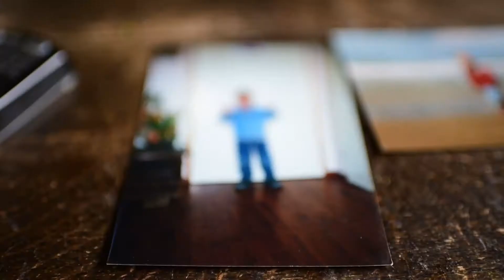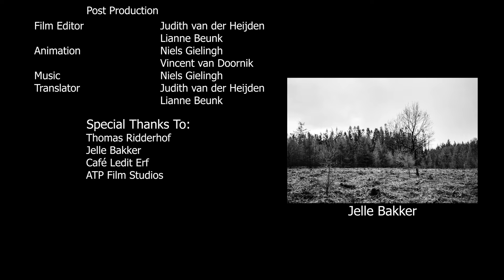Under Pressure Documentaire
Under Pressure is een korte documentaire over de druk op studenten. Met deze documentaire proberen we ook een taboe te doorbreken.